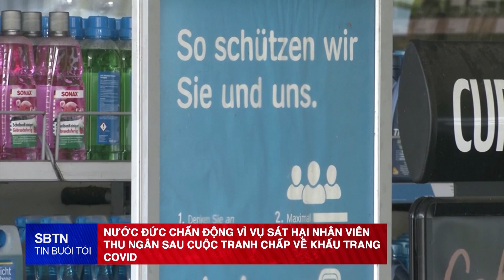TIN TỨC SBTN | 22/09/2021